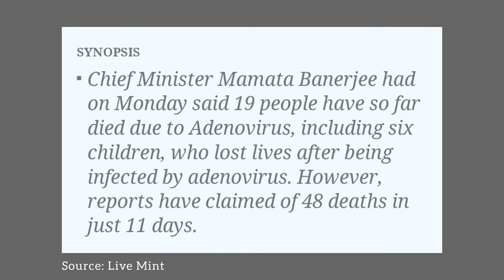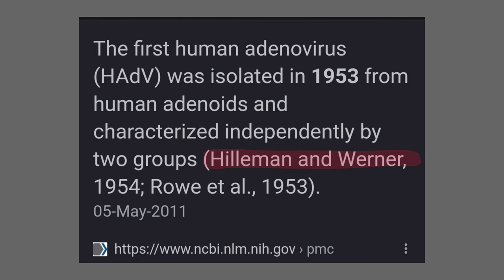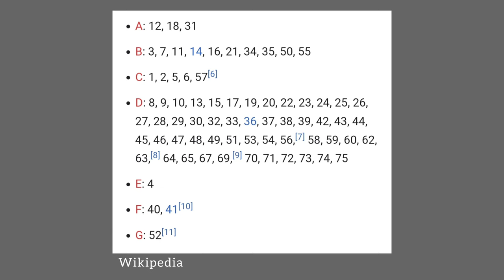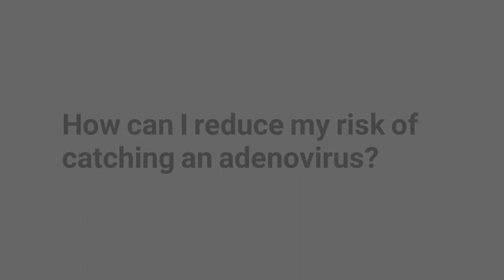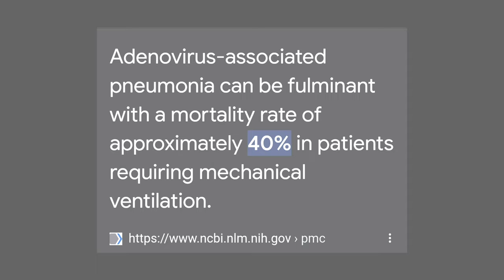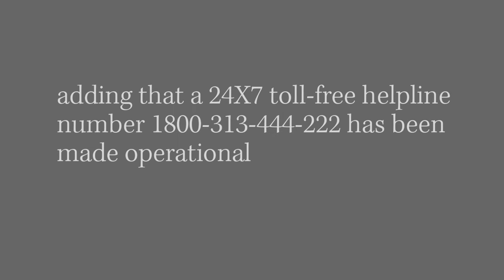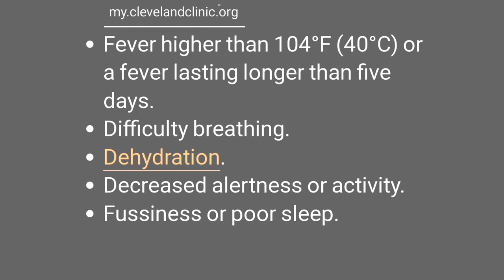West Bengal accounts for 38% of adenovirus cases in country?|Adenovirus Explained!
In this video I have tried to explain almost everything I could about Adenovirus.

Sources:-

Articles on the rising cases of Adenovirus in West Bengal:-

Divided - Reimagi...

Editing App: Inshot
Created by: Mainak Mukherjee